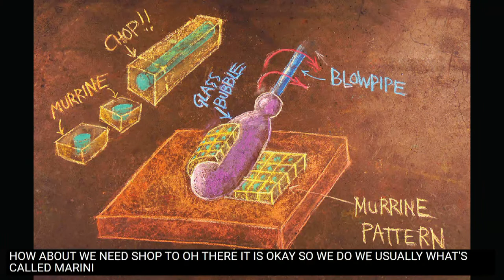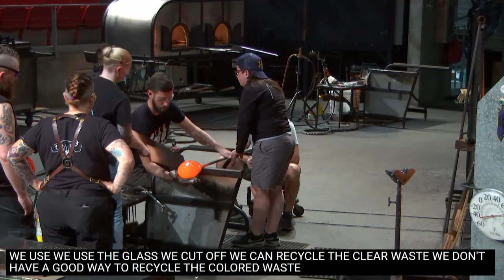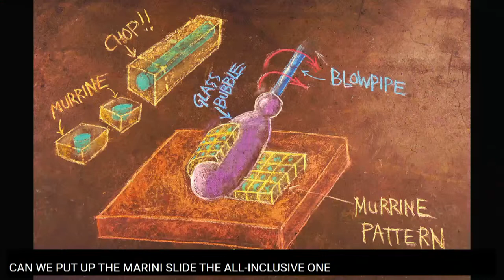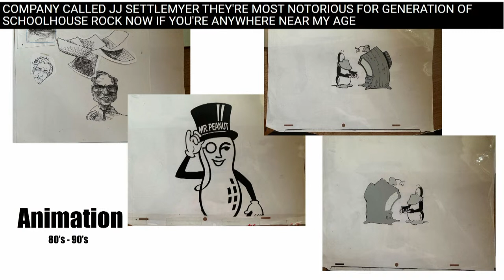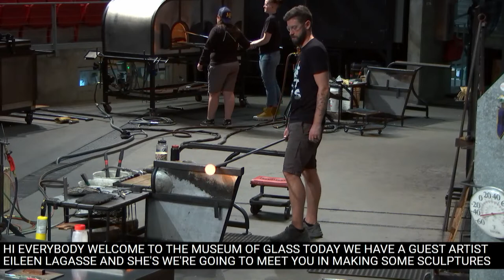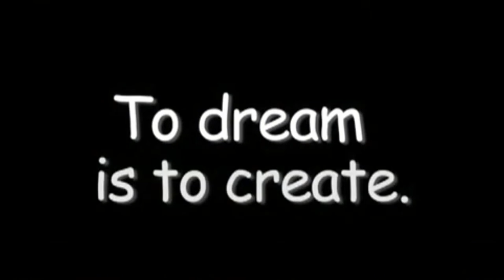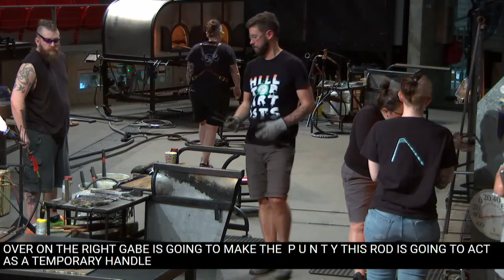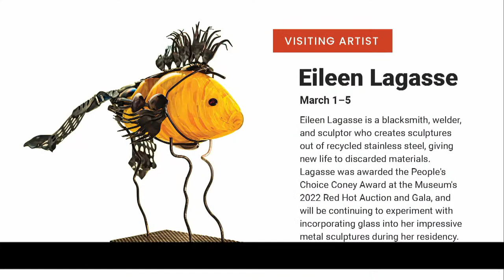Museum of Glass - Eileen Lagasse - Visiting Artist - 03/5/2023: The Museum of Glass is so excite...